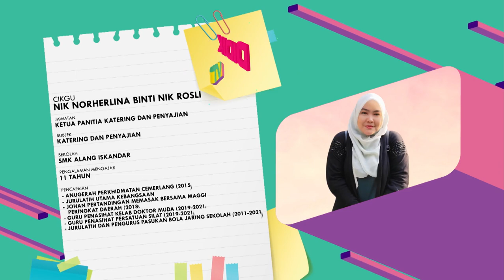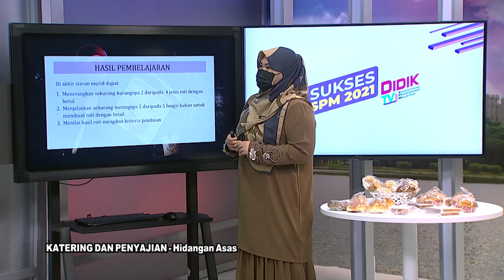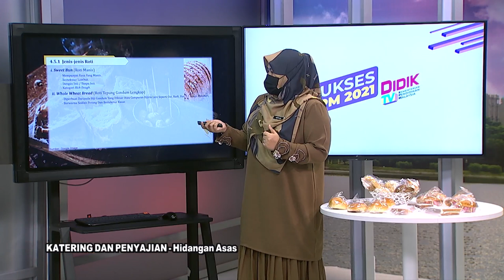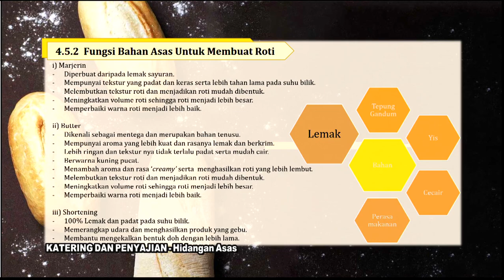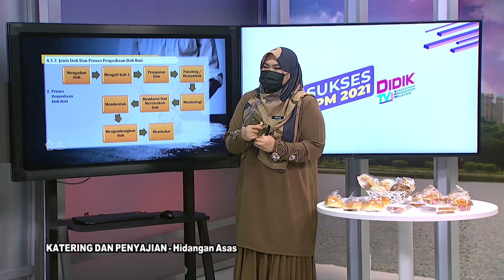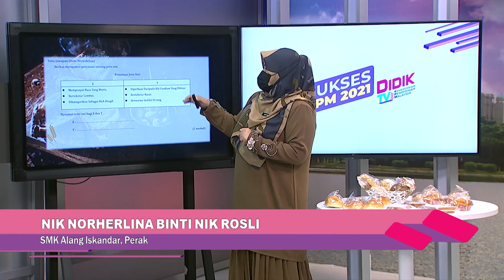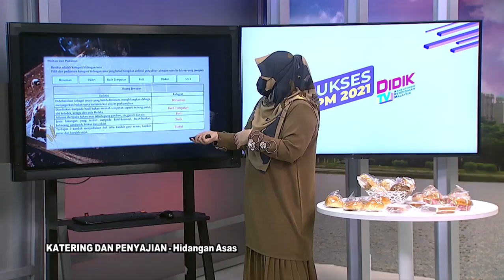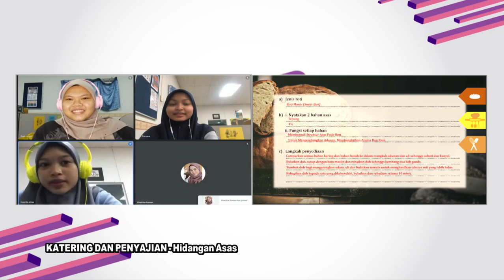DidikTV Sukses SPM 2021 Eps 327 Hidangan Asas